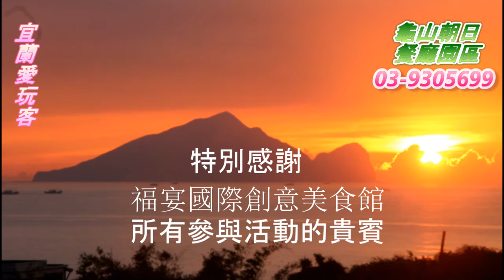宜蘭愛玩客20160811福宴國際創意美食館一行貴賓搭乘龜山島濱海拉拉車